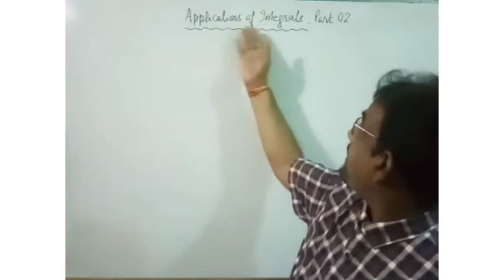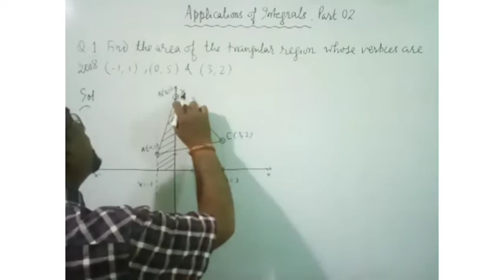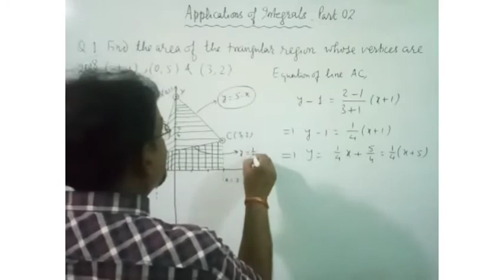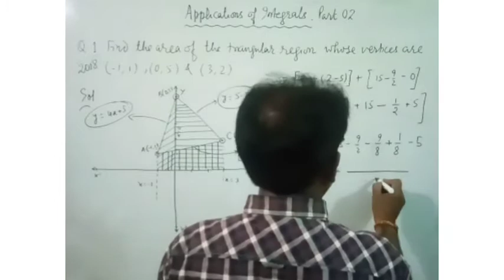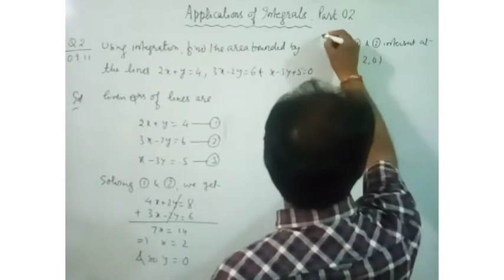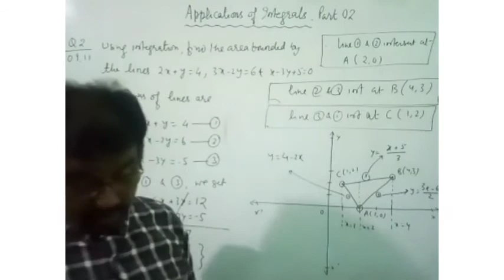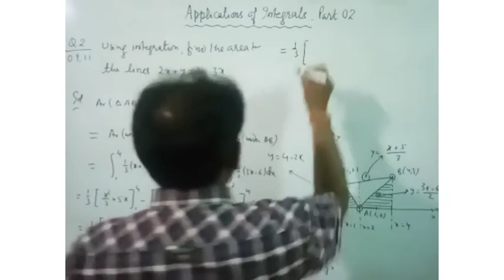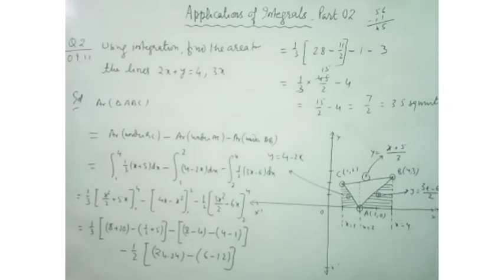Appl Of Integrals Part02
area of triangle using integration
1. when vertices are given
2. when equations of sides are given